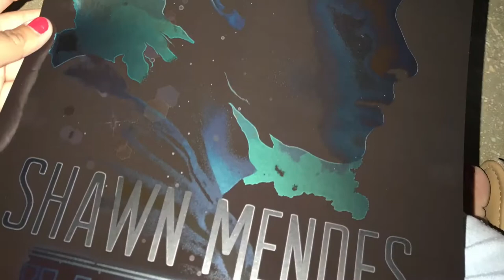Illuminate World Tour Vlog (sort of) // I MET SHAWN MENDES - San Antonio 7.21.17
So I worked with what I had to create this video so please no judging :))) this video basically sums up my experience in chronological order & it got hard to film after the meet and greet because everything felt so fast and unreal.